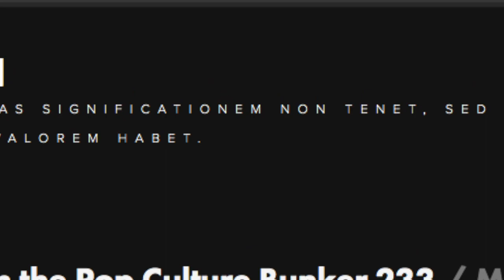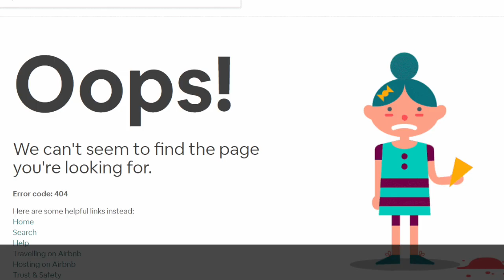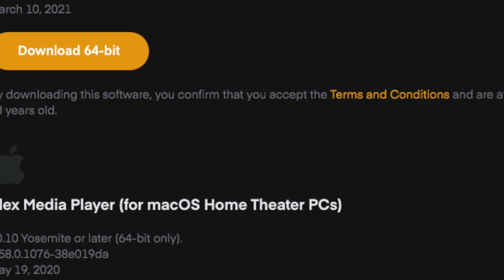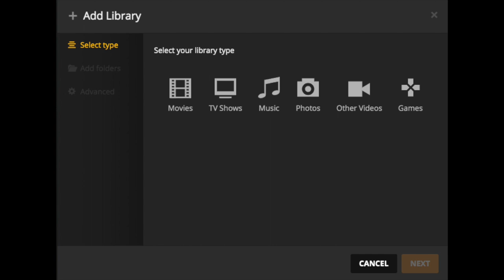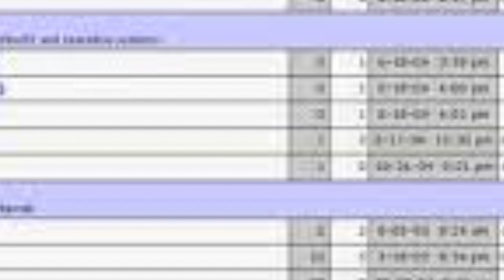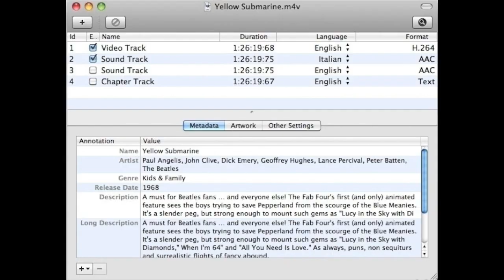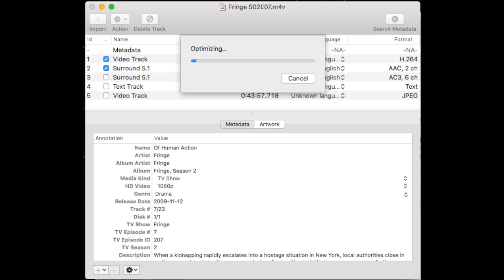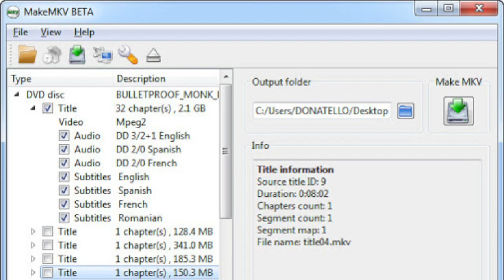From the Pop Culture Bunker 235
Plex 101.